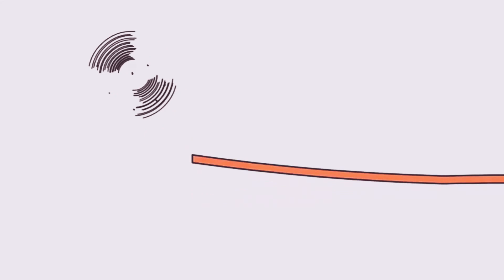7 листопада 2020 р.